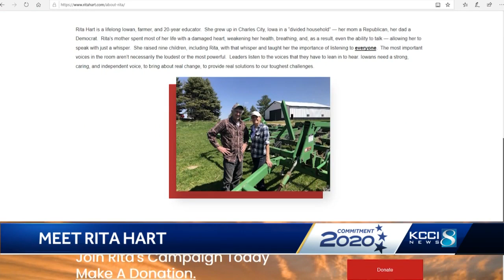Meet first congressional district's democratic candidate Rita Hart